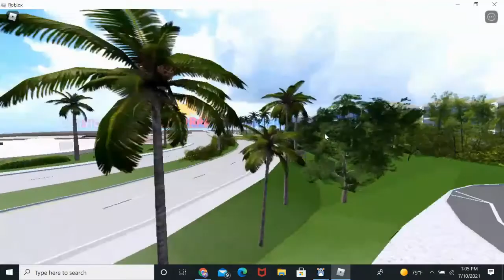How To Use Free Cam On PC (Southwest Florida) l ROBLOX l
Hello Everybody! Today I Will How To Use Free Cam, On Southwest Florida! Hope You Enjoy!